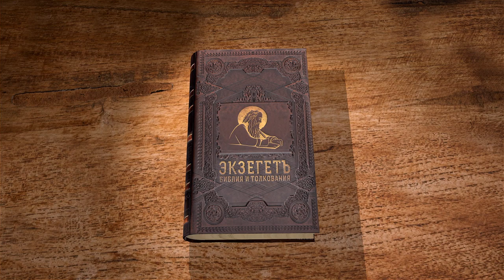Деяния Святых Апостолов. Глава 6 "Назначение семерых «пещись о столах». Священник Антоний Лакирев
Команда Экзегет.

🔸  Ропот Эллинистов на Евреев
🔸  "Нехорошо нам, оставив слово Божие, пещись о столах"
🔸  Избрание семерых, исполненных Святого Духа и мудрости
🔸  Умножение числа верующих
🔸  Великие чудеса и знамения Стефана
🔸  Донос на Стефана
🔸  Ложные свидетельства